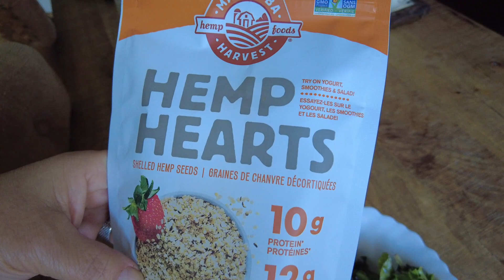Reteta zilei: salata de vara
O reteta simpla de salata numai buna pentru zilele calduroase de vara.
Pofta buna!